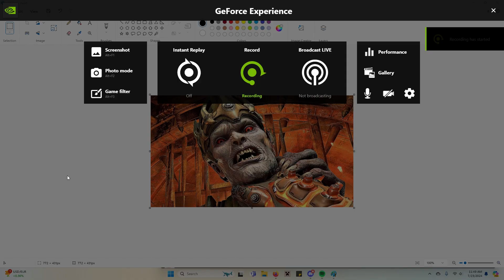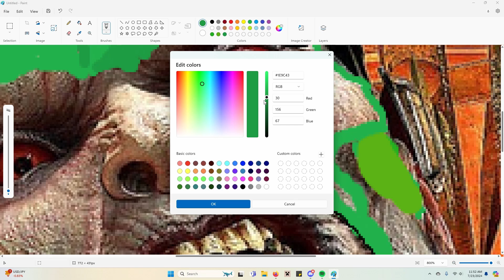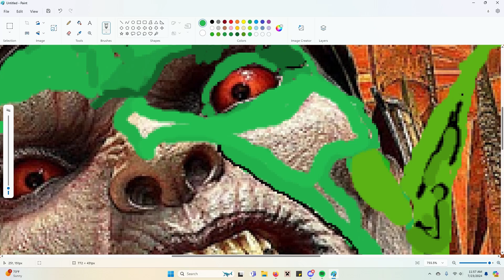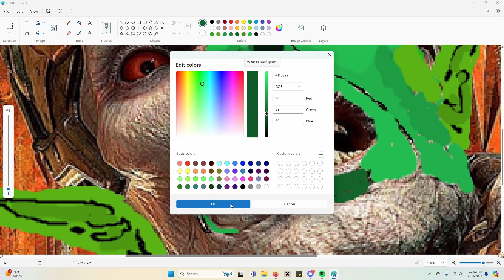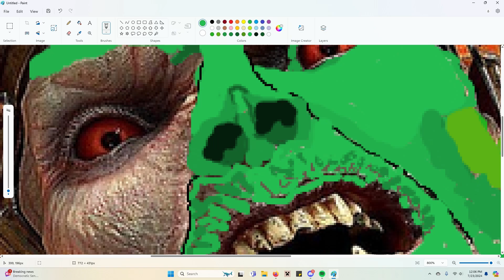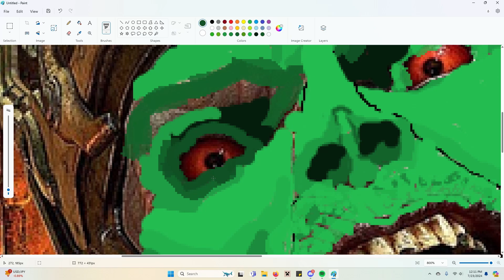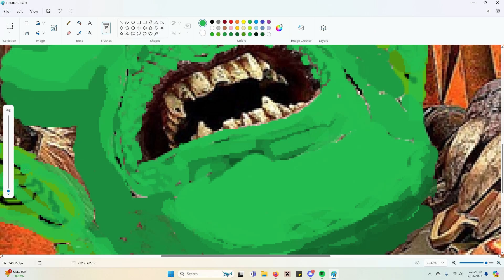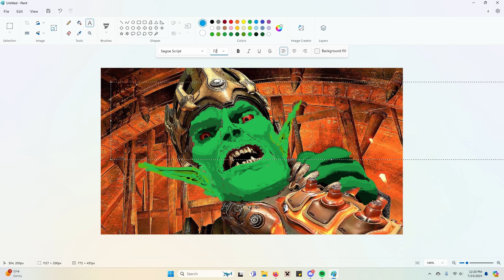My Doom Eternal Thumbnail SPEEDPAINT!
Hello! This is the speedpaint for the thumbnail of some of my Doom Eternal streams! I'm very proud of it.

Songs in order:
--Age of Mythology: Hoping for Real Betterness
--The Elder Scrolls 3: Morrowind; Peaceful Waters
--Age of Mythology: Suture Self